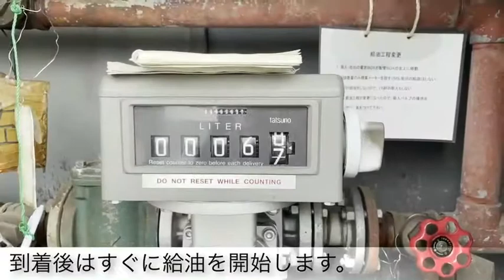2021年岩国青年会議所 広報戦略委員会 企業紹介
山陽通産株式会社
〒740-0002
山口県岩国市新港町 4-6-24